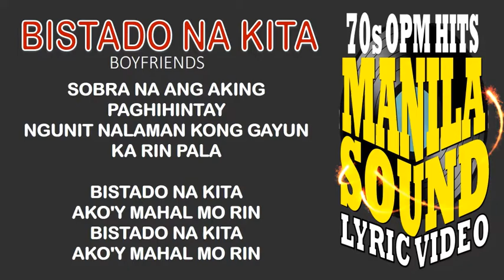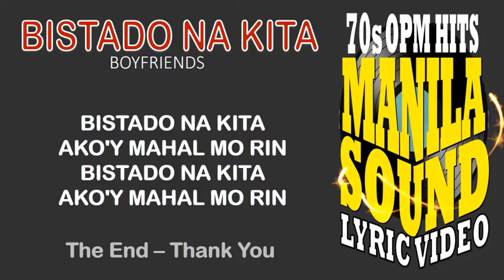BISTADO NA KITA by Boyfriends - LYRIC VIDEO - THE BEST OF MANILA SOUND CLASSIC HITS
The song BISTADO NA KITA was popularized by the Boyfriends Band in the mid of 1970s.

Their kind of music is essentially styled as melodic, smooth and lightly orchestrated in order to make it catchy and popular for the Filipinos.

This Manila Sound Song will surely bring back the memories and happiness during the good old days. Keep safe everyone!

A PLEASANT DAY TO ALL!